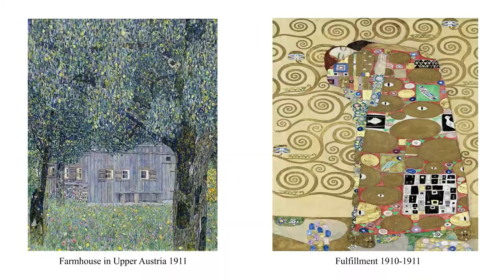Gustav Klimt's Masterpieces